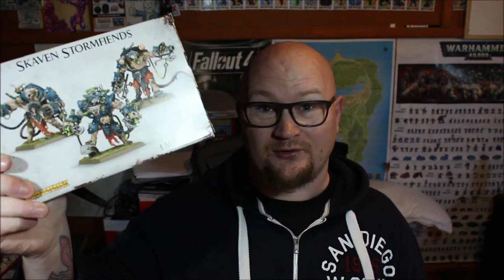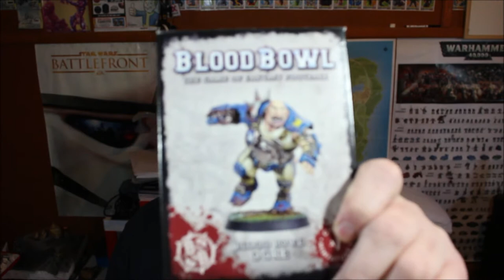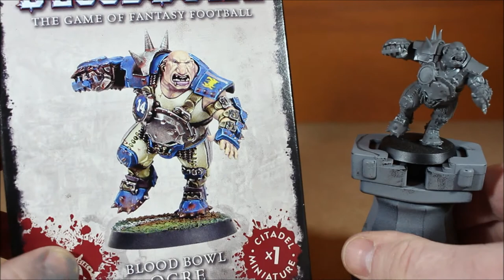Stormfiends are hugh!!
Thinking of getting some stormfiends? Take a look and see how big they are! Got theses with a christmas voucher and they do not disappoint!

If you are a WarhammerGuy just like me make sure to hit that like button, subscribe for more hobby updates and leave a comment with your thoughts and opinions because it makes my day!